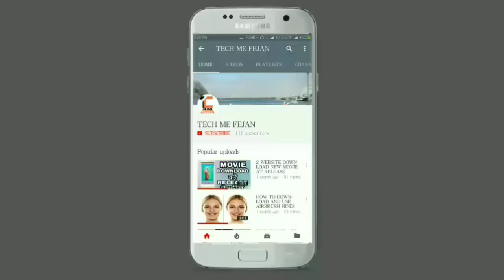MY FIRST FACECAM VIDEO | BY, TECH ME FEJAN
HELLO DOSTO

               AAJ ME AAPKE LIYE KOI APP REVIEW LEKE NAHI AAYA HU IS VIDEO ME MUJHE YANI TECH ME FEJAN KA CHEHRA DEKH SAKTA HE. ABSE AAPKO HAMARE CHANNEL PAR APPS REVIEW NAHI BALKI GADGETS REVIEW, SMARTPHONE, TECH NEWS ETC AAPKO MILTE RAHENGE.

AGAR APKO MERA VIDEO ACCHA LAGE TO USE LIKE KARE AUR SHARE.